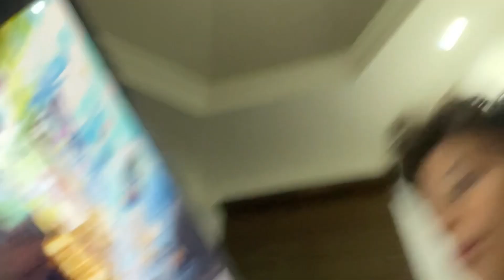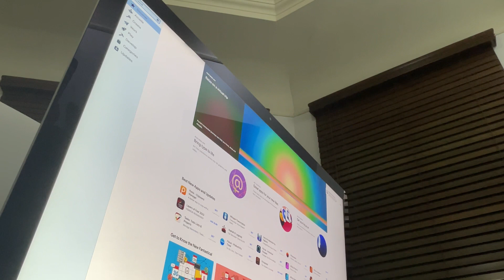david makes it back to his home and new youtube channel